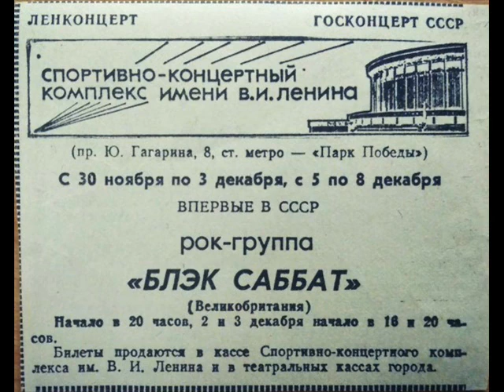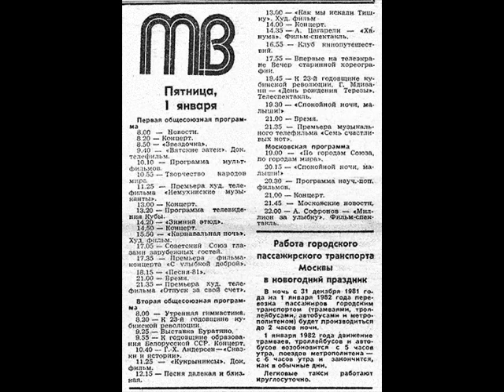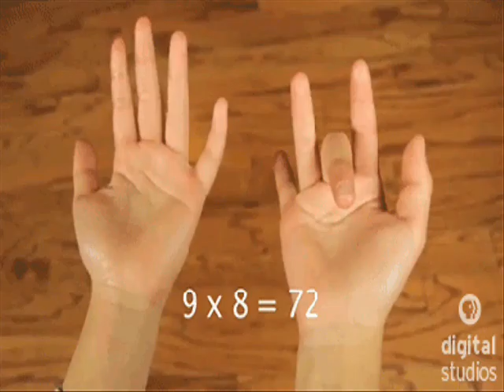Рок посевы Севы Новгородцева 13 07 1979 г